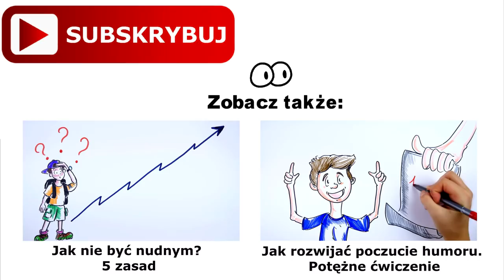9 zachowań, które niszczą Twoją atrakcyjność (nieświadomie)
Możesz zrobić wiele, żeby być bardziej atrakcyjny. Naprawdę dużo.
W innych filmach mówiłem aż o 6 czynnnikach, które na to wpływa.
Ale czasami wystarczy robić jedną rzecz źle, żeby inne Twoje atuty
nie miały znaczenia.
Na tym nagraniu przedstawiam 9 zachowań, których możesz nie być świadomy, a które bardzo negatywnie wpływają na Twoją atrakcyjność. Dlatego warto ich unikać.

Dowiesz się, co zrobić, żeby nie być nudny i jak być atrakcyjny. Zwiększysz swoje powodzenie i płci przeciwnej. Dowiesz się, jakie zachowania nie są atrakcyjne. Będziesz wiedział, jak prowadzić rozmowę, przez co zwiększysz swoje umiejętności komunikacyjne. Dowiesz się, na czym polegają relacje damsko - męskie, jak zwiększyć swoje szanse na udaną randkę i jak wzbudzić zainteresowanie u płci przeciwnej oraz jakich błędów nie popełniać